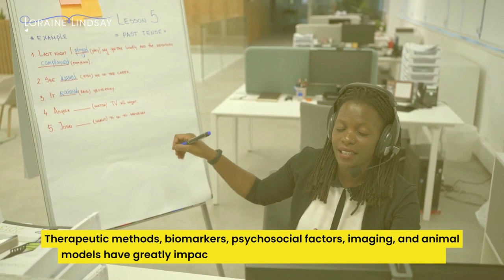Exploring Effective Therapies, Biomarkers, and Models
In this thought-provoking presentation, we explore the cutting-edge therapies, biomarkers, and models that shed light on the processes of personal growth and transformation. Whether you're on a journey of self-discovery or interested in the science behind transformation, this video offers valuable insights and ideas to empower your path. Join us for an exploration of the tools and knowledge that can lead to positive change and personal evolution.